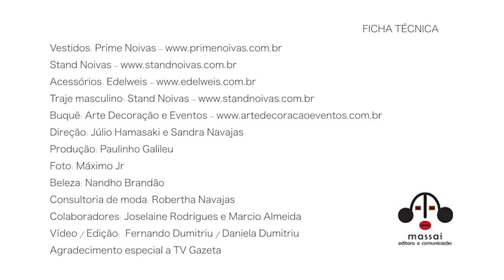Nandho Brandão - Marcelo Bandeira e Regiane Tápias - Guia da Noiva Brasil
Renomado Hair Stylist Visagista, com mais de 9 anos de mercado, formado nas melhores escolas nacionais e internacionais.